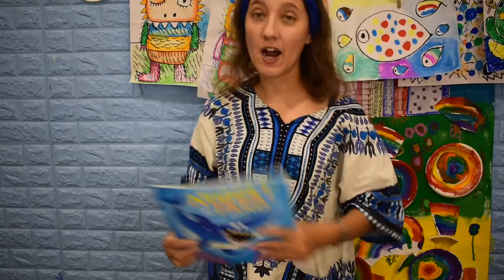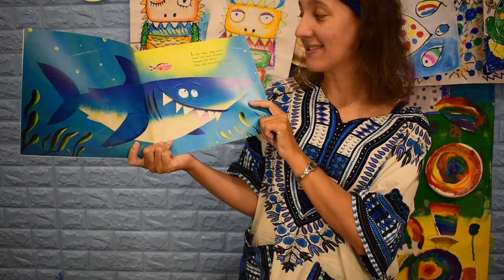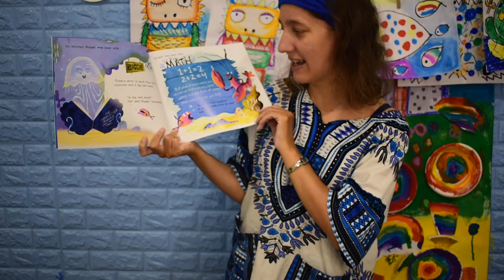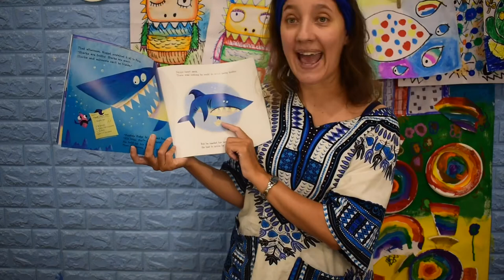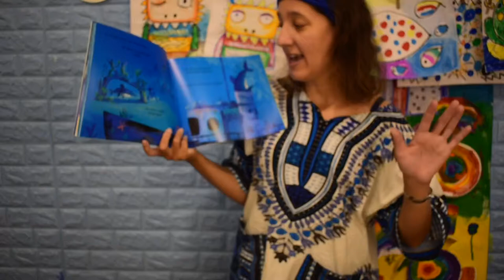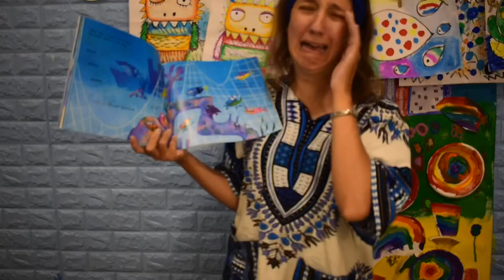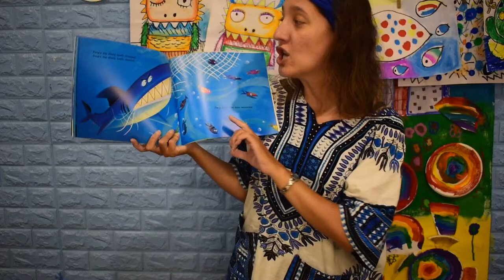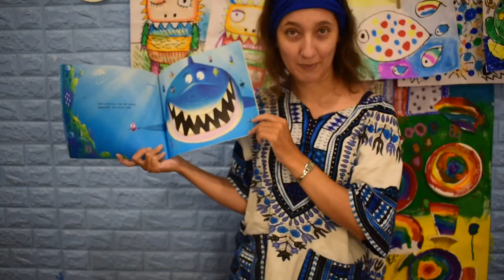ArtinEnglish 英文美術🎨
You can draw this shark
Inspired by the story Tammi Sauer and Michael Slack
Materials

Crayons/ pastels/ paint sticks
Paper
a paintbrush
1 cup of water